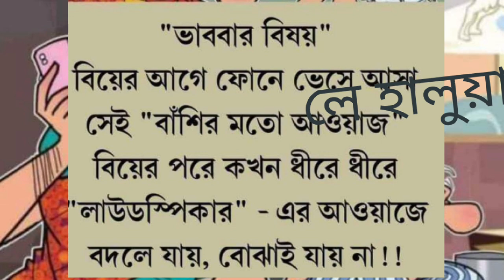উদম্ হাসির ফোয়ারা ৭!